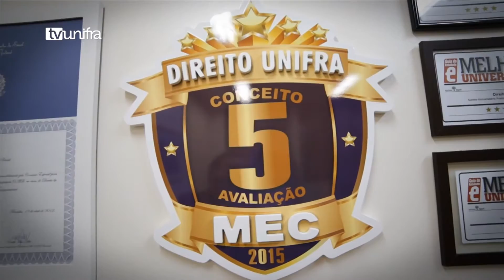Studio Cultural 13-10-2016 (João Vitor & Márcio)